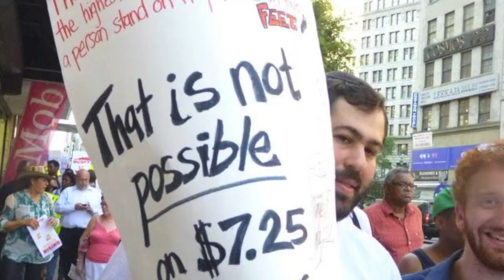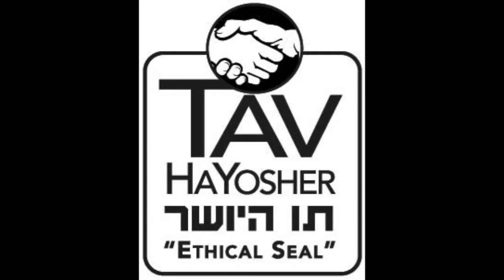Uri L'Tzedek Interview with Rabbi Ari Weiss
We had the opportunity to speak with Rabbi Ari Weiss Executive Director of Uri L'Tzedek. Uri L'Tzedek is an Orthodox social justice organization guided by Torah values and dedicated to combating suffering and oppression.  Through community based education, leadership development and action, Uri L'Tzedek creates discourse, inspires leaders, and empowers the Jewish community towards creating a more just world.